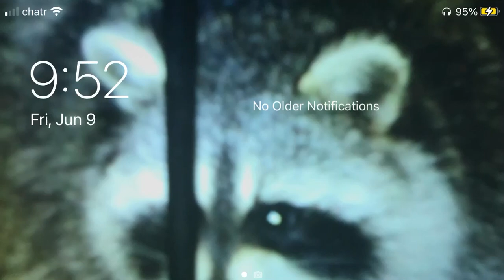OSRS but I kill a cow in a cow outfit Day 20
Day 20 of insanity